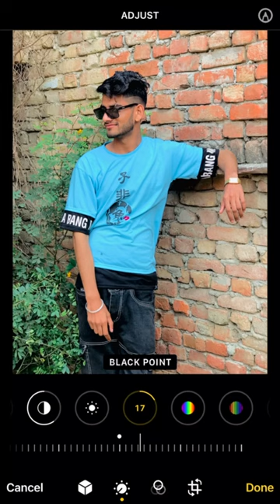punjabisong punjabi song music newsong trending applemobile iphone automobile bullet